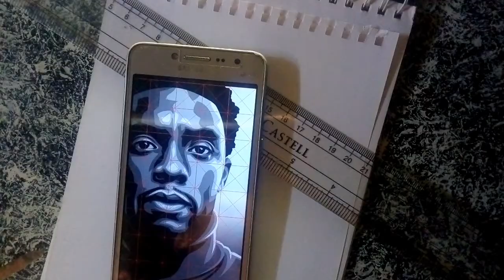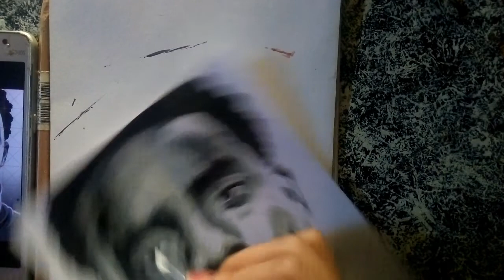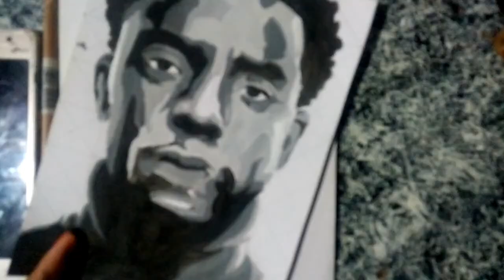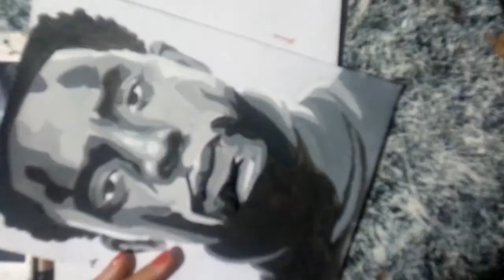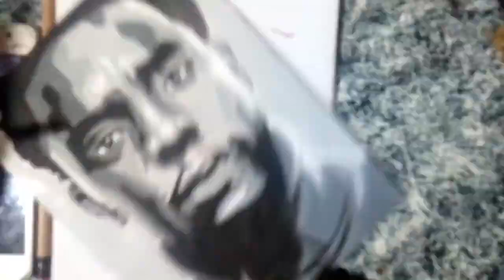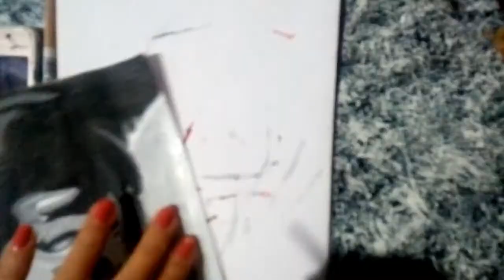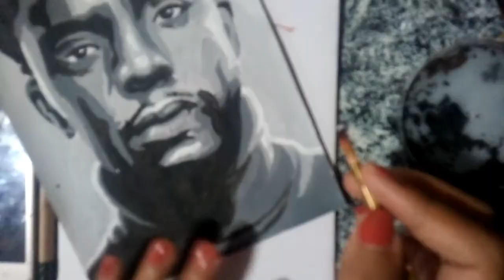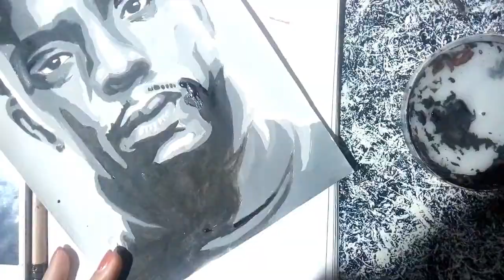PART 1| Time-lapsed| Painting Chadwick Boseman using LATEX PAINT by Ruth Alvarez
Painting Chadwick Boseman. Sending my comfort and rest for his family, I know this is late. :( Anyways, let me know who's the artist I used as a reference so I could him/her a right credit. Salamat po!

Materials Used:
1. M&G HB Pencil
2. Faber Castell Ruler
3. White Charcoal Pencil
4. Dust free eraser
5. Sketchpad
6. Latex paint colors
7. Brushes